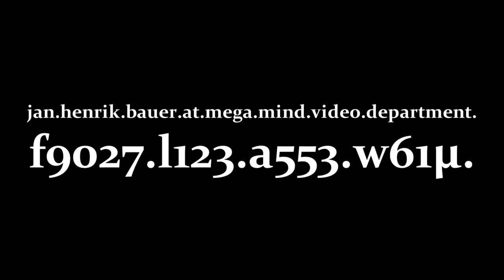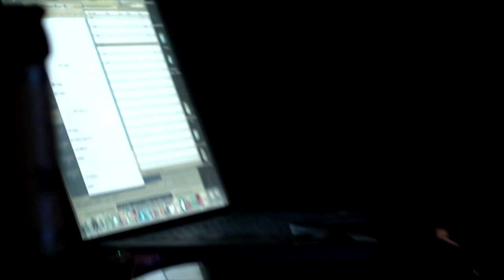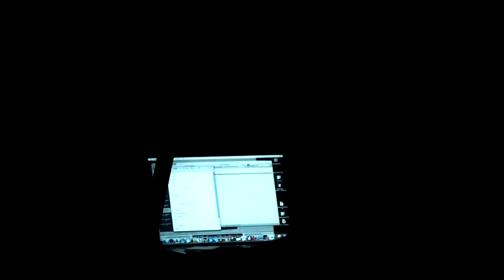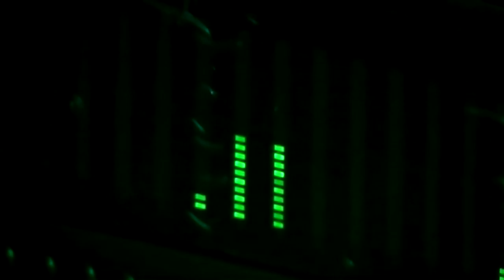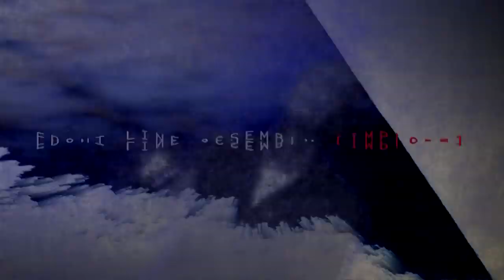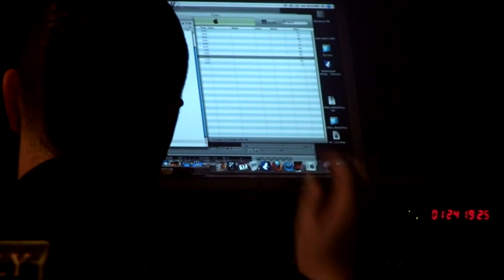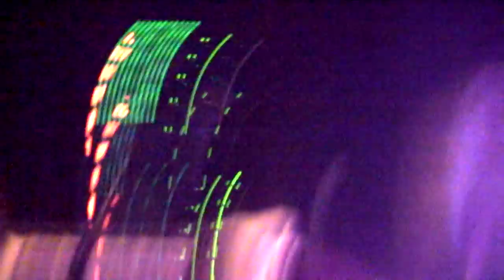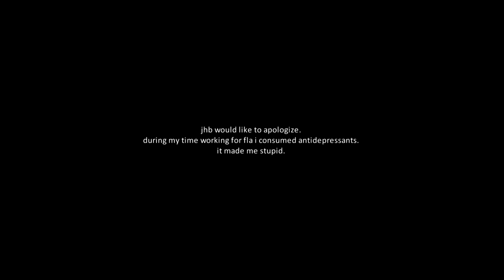FRONT LINE ASSEMBLY - 101010 (live berlin 10.10.2010 PROSHOT fullshow)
monument. video janhenrikbauer 2010-13. audio thomasflemming.
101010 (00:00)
Intro (00:49)
I.E.D. (3:30)
Circuitry (8:20)
Angriff (14:50)
Resist (21:40)
Release (27:38)
Hostage (33:20)
Plasticity (39:30)
Pressure Wave (46:23)
Prophecy (51:30)
Shifting Through The Lens (57:45)
Millennium (1:04:20)
Liquid Separation (1:12:20)
Mindphaser (1:17:34)
Bio-Mechanic (1:26:50)
Freakuency (1:33:33)